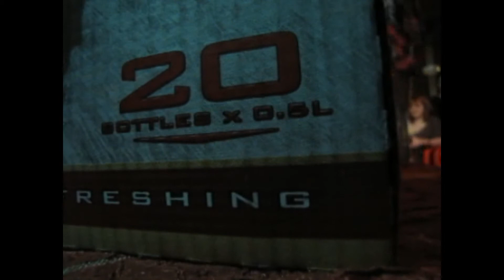хармс и после